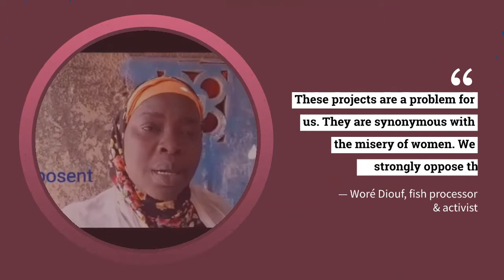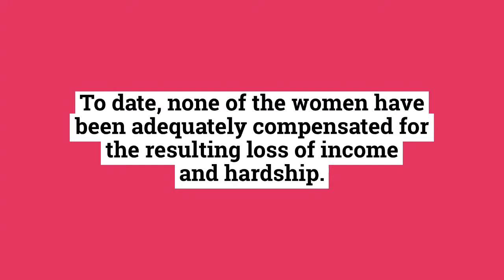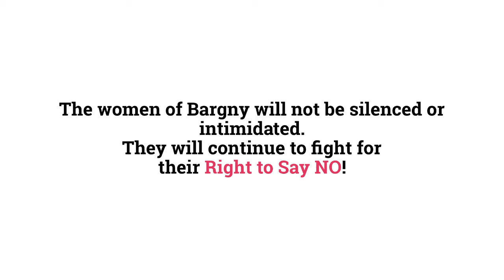Right to Say NO: Women fishers of Bargny, Senegal say NO to destructive 'development'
Senegalese women fish processors in the village of Bargny have waged brave resistance against so-called 'development' projects that threaten their environment, health, livelihoods and lives.

Learn more about how women and communities are claiming their

Thank you to our partner Lumière Synergie Développement, and the women activists and communities presented in this video.